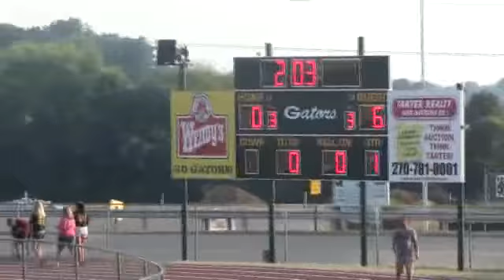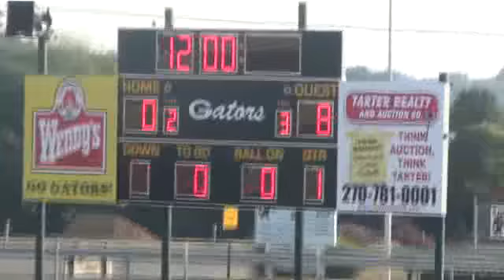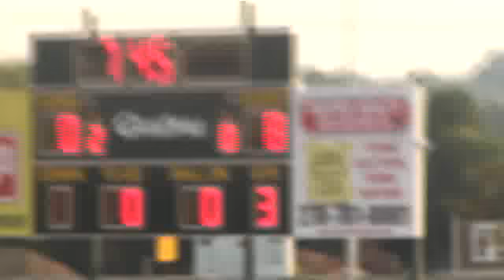FSMS 14 vs Drakes Creek 0 (1)